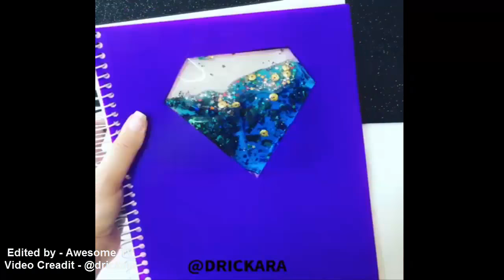DIY Clothes - 30 Life Hacks & Ideas | Make Your Clothes New Again After Watching This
DIY Clothes - 30 Life Hacks & Ideas | Make Your Clothes New Again After Watching This 25 EASY Ways You Can Reuse Your Old Clothes, DIY Clothing Tutorials That Will Make Your Life Better, Simple Life Hacks | DIY Clothes Life Hacks, Stylish DIY Clothing Tutorials - Top DIY Clothes. DIY Clothing Tutorials Compilation DIY BLOUSE FROM OLD SHIRT, DIY THRIFTED PANTS TO ROMPER, DIY Maxi Skirt Tutorial : How to make a Pleated Maxi Skirt Zip, DIY | High Low Maxi Circle Skirt Tutorial, DIY Clothing Life Hacks You Must Know! Things To Do With An Old Things - DIY Clothes Life Hacks, Simple Life Hacks - DIY Clothes Life Hacks DIY Clothes! DIY 25 T-Shirt Crafts (T-Shirt Cutting Ideas and Projects with 5 Outfits) DIY 25 Clothing Life Hacks December 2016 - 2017